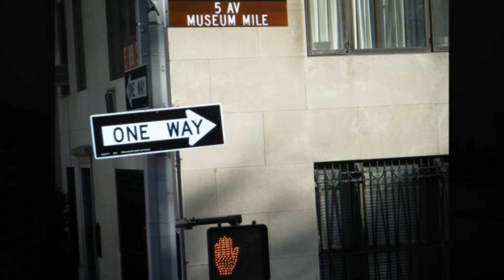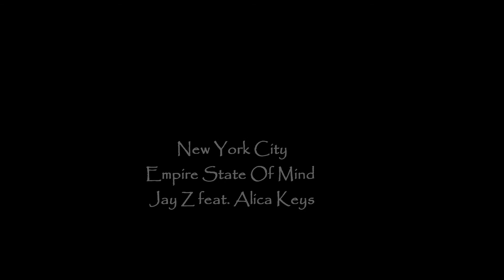New York City